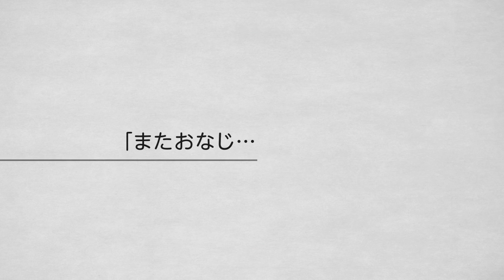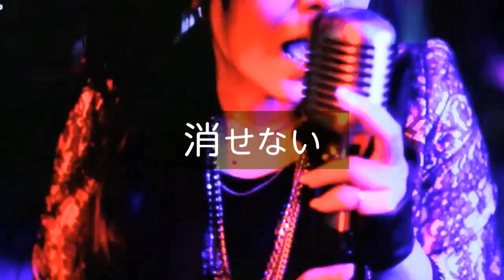鈴華ゆう子 / 「step forward」Lyric Video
鈴華ゆう子が、広告なしで全曲聴き放題【AWA/無料】

鈴華ゆう子
Solo Debut Mini Album
CRADLE OF ETERNITY
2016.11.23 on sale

和楽器バンドのヴォーカル、鈴華ゆう子の11/23発売ソロ1stミニアルバムより本人作詞作曲の新曲「step forward」を初公開!!

11月22日にバンダイナムコエンターテインメントより発売されるPS4/PS Vita「SDガンダム ジージェネレーション ジェネシス」のオープニングテーマソング「永世のクレイドル」、エンディングテーマソング「Remains」、そして、MBS/TBS系列全国28局ネット「機動戦士ガンダム 鉄血のオルフェンズ」の挿入歌「戦火の灯火」を収録！作詞作曲は人気クリエイター黒うさが手掛け、「千本桜」でのゴールデンコンビがここに復活！その他、鈴華本人が作詞作曲を手掛けたオリジナル楽曲も収録したバラエティー溢れる6曲のラインナップ。

またDVD、Blu-rayには「永世のクレイドル」MUSIC VIDEO、メイキング映像を収録。
更にCD２枚組の形態にはOVA『機動戦士ガンダムUC』episode 6「宇宙と地球と」
主題歌「RE:I AM/Aimer」、アニメ 『機動戦士Ζガンダム』OP「水の星へ愛をこめて/森口博子」のカバー曲を収録!
通常盤にはボーナストラックを収録！